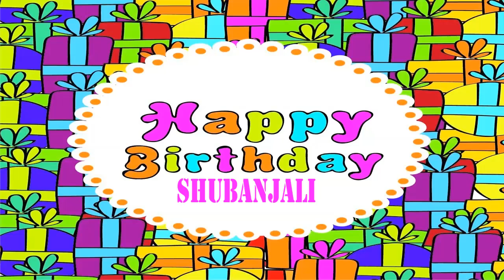Shubanjali Wishes & Mensajes